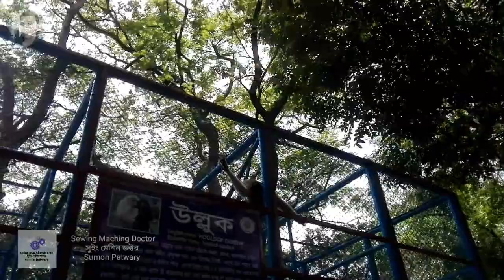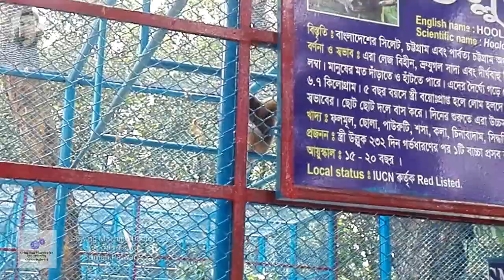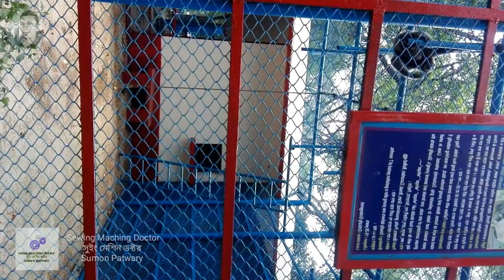উল্লুক, পৃথিবীর সবচেয়ে ঊশৃংখল প্রানী, উল্লুকের ভয়ংকর ডাক শুনে অবাক হয়ে যাবেন।